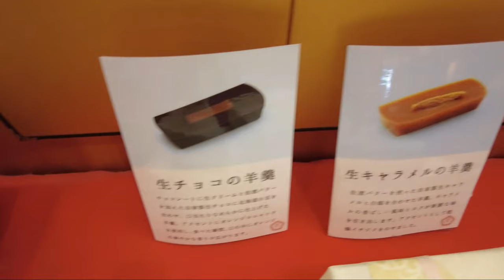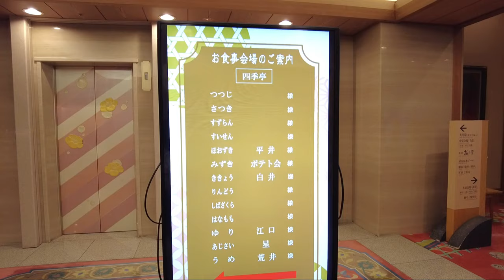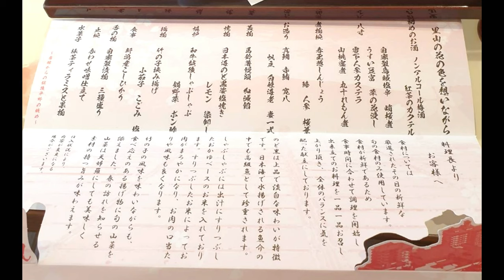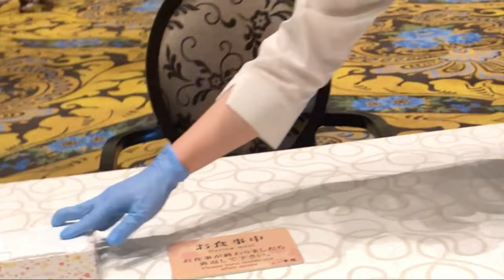【極致放鬆】新潟月岡溫泉續：刷和牛&喉黑魚| 貸切風呂 | 超美夜間庭園 | 自助海鮮丼~白玉の湯‧華鳳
新潟月岡 今天來一起體驗新潟月岡溫泉的續篇之旅吧~在這集影片中，我們將會一起逛超大的旅館土產店，裡頭有新潟的特色小吃、清酒、白米和各種知名的甜點糕餅。接著換上浴衣，到塌塌米場地，由氣質高雅的溫泉旅館女將迎接我們去享受豐盛的晚餐。🍣晚餐會是一頓如懷石料理般豐富、精緻的餐點，包括天婦羅、刺身、喉黑魚、刷和牛，還有搭配新潟米飯。

吃過豐富的晚餐後，我們會在壯觀的六千平方米庭園中散步，夜晚的火炬會映照著庭園中的花草、橋樑和流水。然後前往預訂的貸切風呂，沉浸在像綠寶石般清澈的月岡溫泉水中。

隔天早晨，一頓豐盛的自助早餐會等著我們，有傳統的日本料理，也有結合日式和西式的料理，應有盡有。我們可以親手製作自己的海鮮飯碗，或者享用清爽的現榨葡萄柚汁。

是極致的放鬆體驗！完全忘記來到新潟前的自己，所有的工作煩惱、生活喧囂，全都會消失得無影無蹤。這裡，真的是不想離開的地方。

如果你也有喜愛的溫泉旅館，或者想推薦美味的餐廳、療癒的溫泉旅館、隱藏的美食、甜點和咖啡店，歡迎在下方留言告訴我。感謝你們的觀賞，期待下次再見！

不要忘記看上集回顧：【逃離喧囂】新潟湯之旅：白玉の湯‧華鳳極上溫泉宿 | 海膽鐵路便當 | 和菓子老舖 | 六千坪豪華庭園

新潟月岡溫泉續：刷和牛&喉黑魚| 貸切風呂 | 超美夜間庭園 | 自助海鮮丼~白玉の湯‧華鳳目錄：
00:00 白玉の湯華鳳 下集 opening/preview
00:17 溫泉旅館土產店
01:48 溫泉旅館華鳳的豐盛晚餐
08:38 美麗的庭園夜景
09:57 旅館一些美麗的擺設
10:09 貸切風呂
11:01 溫泉旅館早餐:Buffet

Relax and enjoy the freshness of Niigata's hot springs. Enjoy the Hot Spring experience. Enjoy the tranquility of the onsen hotel’s garden at night.

In this video, we're continuing our series in Niigata, Japan. This time, we're going to visit the famous Hot Spring. And to top it all off, we're serving up a delicious Japanese food, seafood dishes – white seafood soup with ruby-red shrimp. This tour is sure to give us a whole new level of relaxation!